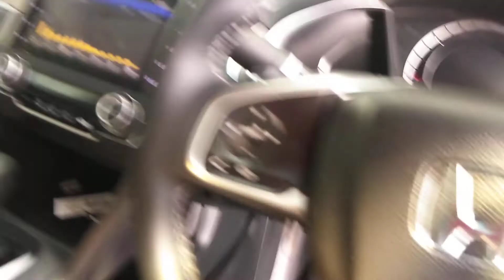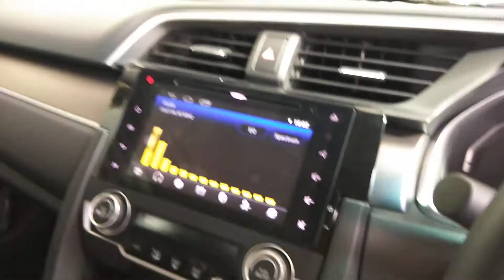All New Honda Civic 1.5 Turbo 2018 Warna WOP